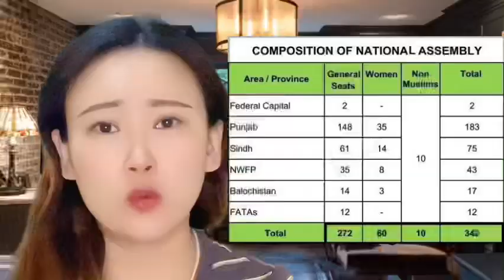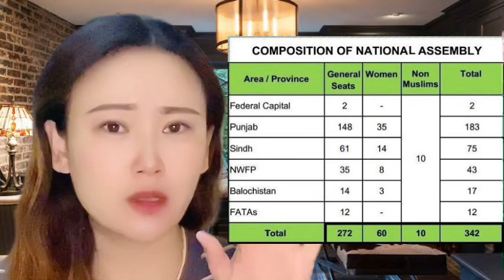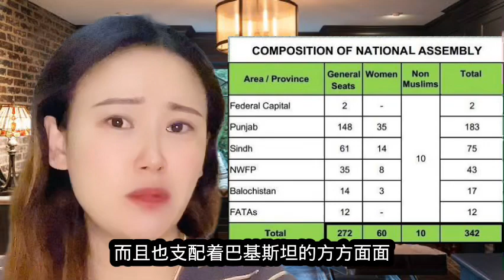为什么旁遮普人在巴基斯坦的各个领域都占主导地位？